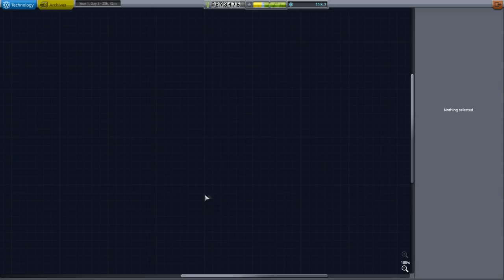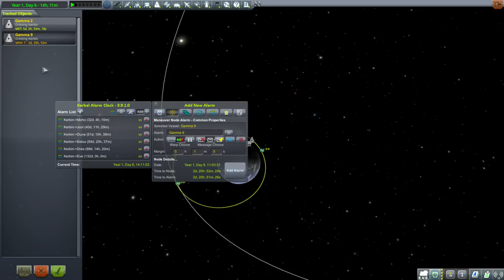Kerbal Space Program 1.4 Tutorial Career 07 - Rendezvous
I get some quick science to unlock the Probodobodyne OKTO and then aim to rescue Valentina, explaining various methods to rendezvous with a target along the way.